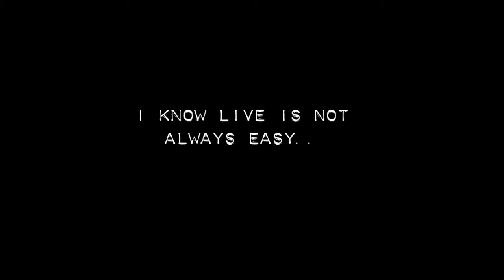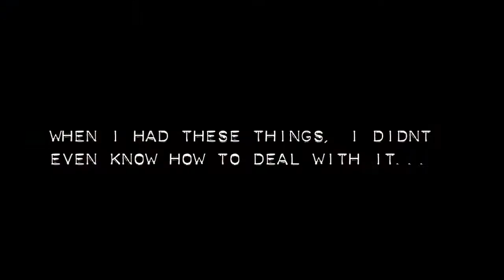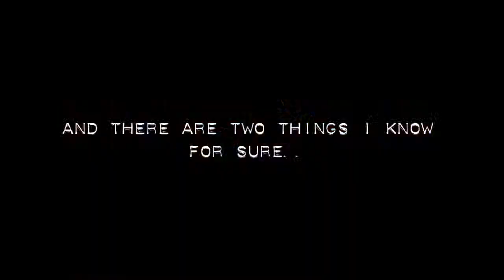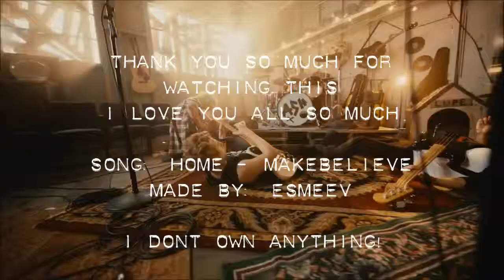5SOS MY HEROES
Hey guys, for me this was a real personal video! So please give it a thumb up! xx Esmee

Song that I used:
➜ MakeBelieve - Home